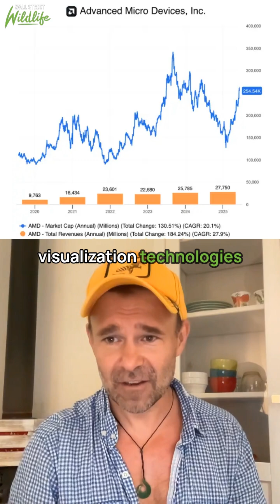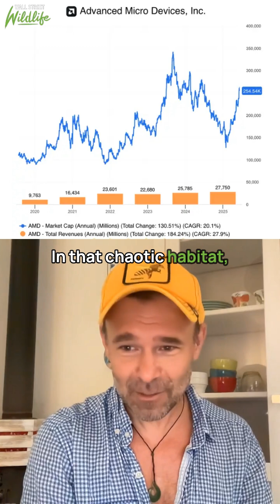Should you invest in AMD? $AMD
The Nvidia Killer? Why AMD Could Win the AI INFERENCE War! 💥

Everyone knows Nvidia for training AI. But the bigger market is AI inference (running the models). AMD's smaller, more agile chiplet design is perfect for this, and giants like Meta and OpenAI are already on board.

For the full due diligence plus a 10 minute bull & bear debate on this stock, check out E90 and E91 of the Wall Street Wildlife investing podcast, where we update our thesis and conviction rating for all 30 stocks in our portfolio:

🚀 12-Bagger Alert
🔟 Two Mag7s earn a perfect 10/10
💊 Four pharma plays - from narcolepsy to weight-loss
🔒 An AI-resistant cyber leader
⛓️ The "Visa of Blockchain"
🎮 A gaming giant's shift from cyclical hardware
🌍 FinTech Global Domination
⚡ A Bitcoin AI Infrastructure Play
🛡️ Reality Check on Cybersecurity & Data Analytics
🚀 A Space Race Showdown

& more